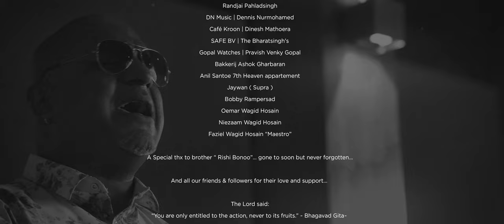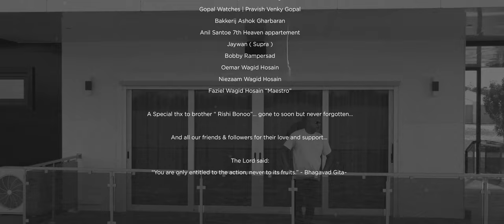DARPAN MIX by MR. BLACK ||| STANGA ENTERTAINMENT [ OFFICIAL VIDEOCLIP ]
EXECUTIVE PRODUCER ROYCE BHARATSINGH
# ITSABHARATTHING

Produced April 2023

Credits

SONG: DARPAN mix by Stanga Entertainment
ARTIST: Mr. Black | Sanjay Baldan
BASS: Jantje
Perco: Pavan
GUITAR: Danny Fuljhari
MASTERING: Selecta Beats
VIDEO/EDIT: Sallo Fx Studio
SPOT: Domburg Paramaribo Suriname
ALBUM: "Black Diamond" by Stanga entertainment

Produced by Bharat brothers Royce, Ace, Ohm & Xavi Bharatsingh
Label Stanga Entertainment

Excecutive main Producer Amrit Bharatsingh

Original credits

Musictrack: If I Can’t ( have you )
Artist: Rupee
Album: “ 1 on 1 “ ( 2004 )
Lyrics: Rupert Clark, Christopher Allman

Musictrack: Darpan ko dekha tune
Artist: Mukesh
Lyrics: Indeevar
Movie: Upaasna